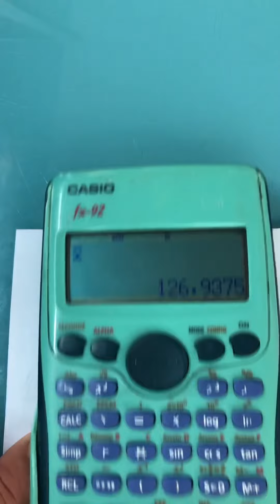2GT4&5- autonomie incertitude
Calcul moyenne
Écart type expérimental
Incertitude
Présentation correcte du résultat avec le bon nombre de chiffres significatifs.